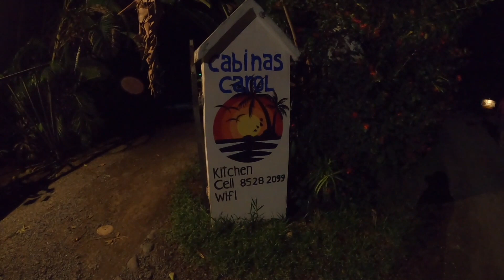longest wave ever film in pavones?